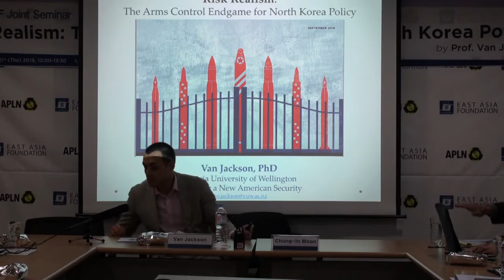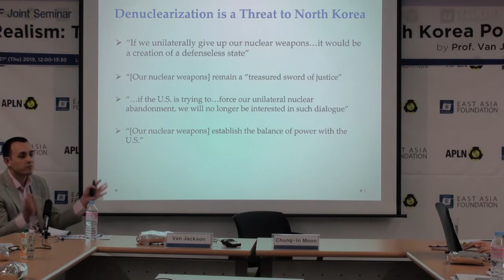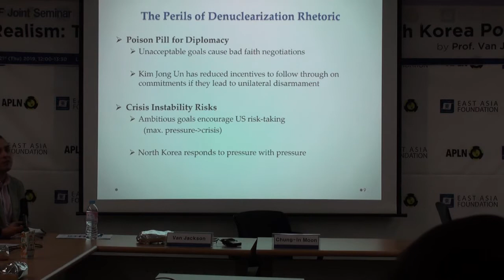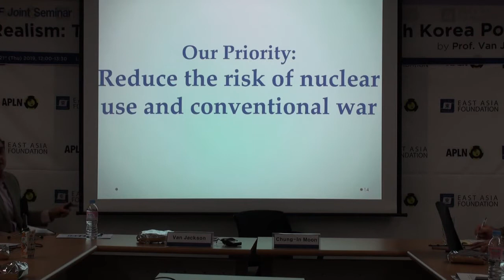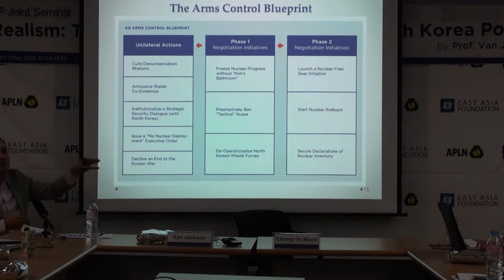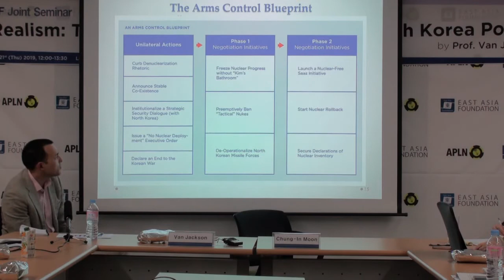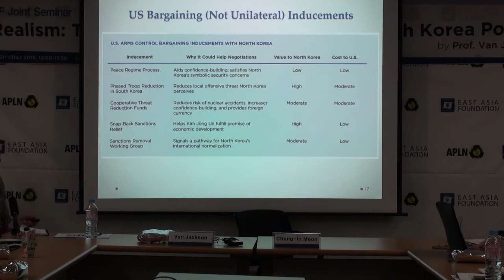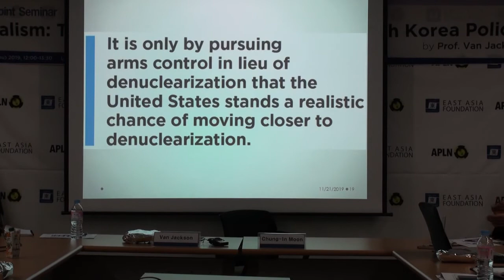[APLN Seminar Jackson] Risk Realism - The Arms Control Endgame for North Korea Policy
Risk Realism: The Arms Control Endgame for North Korea Policy

 Dr. Van Jackson, Senior Lecturer in International Relations at Victoria University of Wellington

Summary:

Put simply, the primary goal of policymakers is, or should be, to reduce the risk of nuclear and conventional war. However, the time has come to change the strategic paradigm underlying U.S. strategy towards North Korea. The secondary goal of denuclearizing North Korea doesn’t just fail to reduce risk, it actively heightens it. In point of fact, there is no deal possible that will convince North Korea to abandon its nuclear weapons, and policies aimed at bringing about that impossibility are doing more harm than good. It is time, therefore, to embrace a paradigm centered on arms control, and abandon the “era of denuclearization”.

Many think of denuclearization as a cost-free and risk-free approach. In actuality, however, the costs are simply too high and the risks too extreme. Thus this lecture aims to propose a rough blueprint outlining an arms control paradigm for future North Korea negotiations. This paradigm necessarily focuses on piecemeal, achievable goals, which will require significant unilateral US concessions.

It is clear that from the perspective of North Korea, nuclear weapons are the lynchpin to their international security. There exists no other form of security guarantee that is as effective at ensuring regime survival as nuclear weapons. Thus, there is essentially nothing the UNited States could possibly offer to North Korea that would effectively persuade its leaders to abandon their best line of defense against a hostile world.

Therefore, an American focus on denuclearization is a focus on the unachievable and utopian, clung to because the rhetoric of denuclearization preserves American polymaker’s sense of moral superiority. This focus is ultimately self defeating, for two reasons. The first is that it leads to dangerous crisis instability risks, and the second that it causes negotiators to operate in bad faith, poisoning the negotiation process itself.

When faced with pressure, empirically it is clear that North Korea retaliates with pressure of its own. As the sanctions regime grew ever more onerous, North Korean missile tests grew more common, step for step. This dynamic is incredibly dangerous, since for three decades the Washington foreign policy establishment has seen increased pressure as the only tactic available to them. This, and the obsession with the illusion of absolute security, is what led to dangerous miscalculations like invading Iraq. The more “Fire and Fury” rhetoric ratchets up, the greater the chance of a “bloody nose” attack, and the more likely that North Korea responds with measures of its own. This cycle, occurring as it does between two nuclear powers, is incredibly dangerous.

The second reason that denuclearization is such a damaging paradigm for negotiations is that it introduces perverse incentives into the diplomatic negotiations. If North Korean leaders perceive actually denuclearizing as being against their self interest, as they seem to, then why would they negotiate in good faith? Every time the American policy community trumpets a compromise as being the next on the road to denuclearization, they damage their own case, and give Kim Jong Un reason to not carry through on his promises. Counter-intuitively, it seems that abandoning denuclearization as a goal would actually go farther towards achieving denuclearization then what we have now.

So, if denuclearization is untenable, why not adopt a different framework- that of arms control. By accepting that North Korea is a de facto nuclear weapon state, and operating accordingly, the damage can be mitigated, workable compromises reached, and the risk of nuclear war lessened. A useful example is the case of China. American interactions with nuclear armed China were not predicated on eventual denuclearization as the only acceptable outcome, and as a result they were not negotiations but rather a strategic dialogue. This must be the American approach to North Korea, as well.

Any arms control agreement with North Korea will require extensive US unilateral concessions to begin. This is because, for decades, American policymakers have objected to deals with North Korea due to their lack of trustworthiness, yet have done little to build up their own credibility. America is the great power in this conversation, and its existence is not in danger. It is for that reason that it must take the first difficult steps towards trust building. These concessions are important precisely because they are not merely transactional. Instead, they are transformational, changing the context within which negotiations occur. These changes would include a change in the U.S. denuclearization rhetoric, an announcement of stable coexistence, and eventually a declaration  of the end of the Korean War...